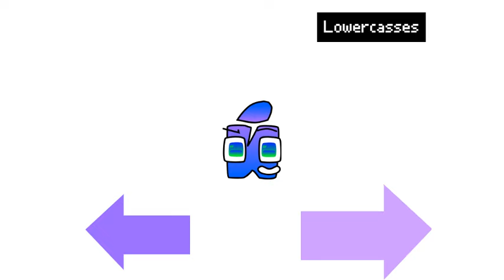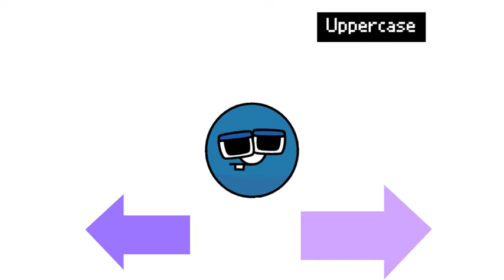G.R.R Pack!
OC's: @10_kunAyden  @DandicusDancifer  @JadenVetkyeBoiiiDandysworld  @BenjaminMationsOficial7780  @EuAmoDW  @Todoroki12889
@UrLocalNumberblocksFan2  @S1LLY_TB_B1G_L0V3R  @JudeTheFreakingYoutuber  @Jefferinothelocalobjectshow  @RSAlvarez  @yourlocalobjectshowandloresfan  @S1LLY_M1N3CRAFT_L0V3R  @Adelia Mations (Happy Ramadhan Day)  @S1LLY_TVOR_L0VER

@JadherJuegaSmashKFurroOfficial  and @Doodle_eN  what colour are your OC's.